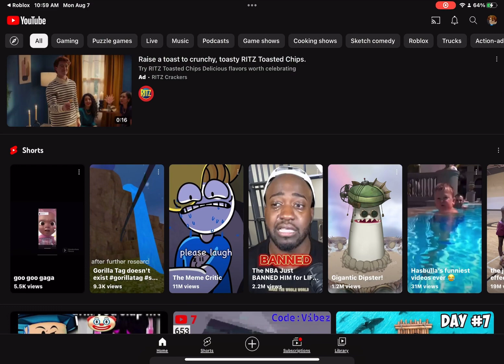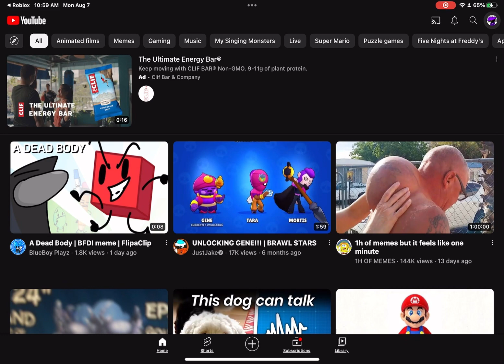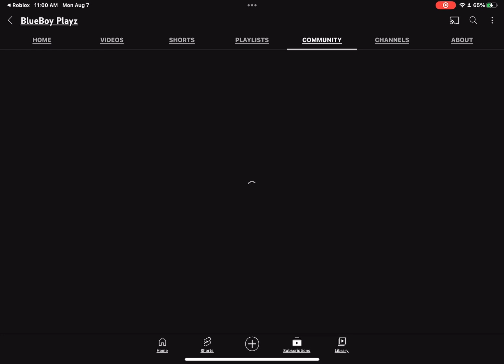500 subs for u :)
yes i did this for him because he is a great friend